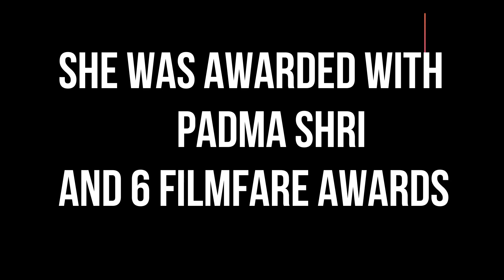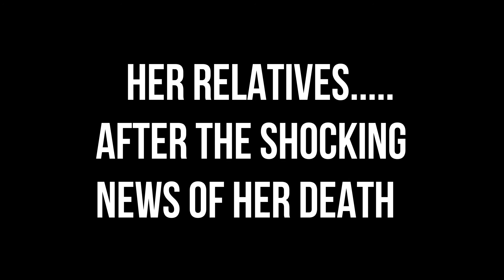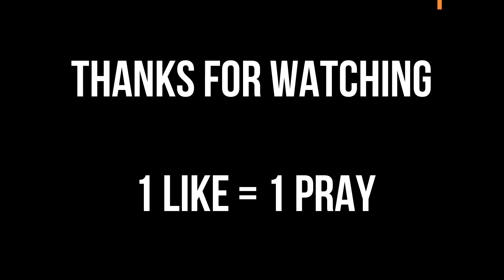UNKNOWN THINGS ABOUT SHRI DEVI....**DEATH**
HELLO GUYS...
THIS VIDEO IS ALL ABOUT SHRI DEVI.

SO IF YOU LIKE THE VIDEO .PLEASE

AND YOU CAN ALSO TALK WITH ME ON.